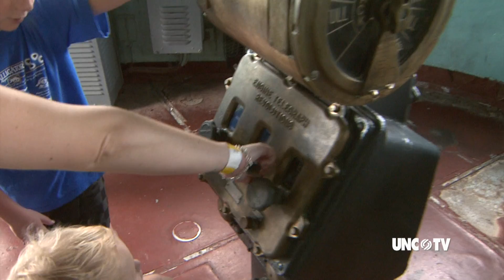USS NC Battleship 50th Anniversary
One of North Carolina's most iconic memorial of World War 2 is celebrating another milestone this year.  Jeff Smith has more on the 50th anniversary of the USS North Carolina Battleship's arrival in Wilmington, NC